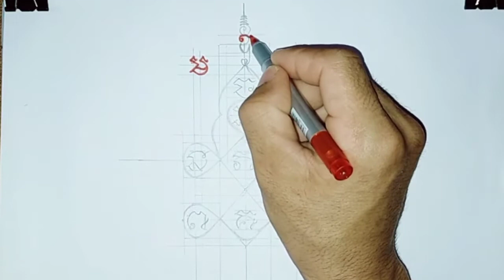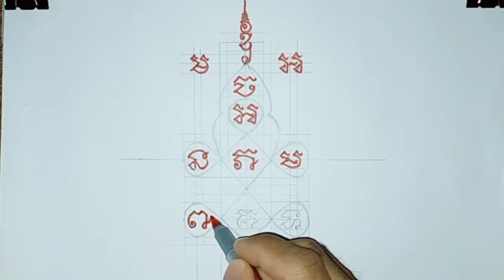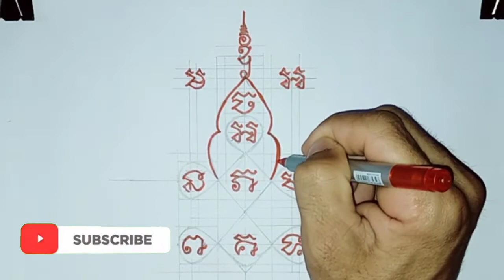ជំនឿយ័ន្តមន្តអាគមគាថាបុរាណ,មន្តអាគមអាថាន់,យ័ន្តគាថាបាលី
សូមអរគុណចំពោះការទស្សនាវីដេអូរបស់ខ្ញុំបាទហើយខ្ញុំសង្ឃឹមថាពុកម៉ែបងប្អូននឹងរីករាយក្នុងការទស្សនាវីដេអូរបស់ខ្ញុំបាទ
សូមជួយចុចជាវ🔔ដើម្បីទទួលបានវីដេអូថ្មីពីខ្ញុំបាទដើម្បីផ្ដល់ជាកំលាំងចិត្តដល់រូបខ្ញុំក្នុងការធ្វើវិដេអូថ្មីៗបន្តទៀត។
វិដេអូនេះខ្ញុំចង់បង្ហាញពីៈ
ការគូររូបយ័ន្តគាថាបុរាណ
យ័ន្តបុរាណខ្មែរ
យ័ន្តគាថាបុរាណខ្មែរ
យ័ន្តខ្លា
យ័ន្តគាថាមហាបង្រ្កាប
យ័ន្តគាថាមហាស្នេហ៏
យ័ន្តមហាផ្ចាញ់មារសត្រូវ
សិល្បៈនៃការគូរគំនូរ
ការឆ្នៃម៉ូតរូបសាក់
ការឆ្នៃម៉ូតរូបសាក់ចេញពីរូបយ័ន្តបុរាណ
ជំនឿរបស់ខ្មែរ
ជំនឿអរូបីរបស់ខ្មែរ
មន្តអាគមរបស់ខ្មែរ
អាថាន់ខ្មែរ
 Khmer Tattoo Designs,
 new tattoo designs for men,
new tattoo designs for women,
new tattoo designs for boys,
new tattoo designs for girls,
new tattoo designs.